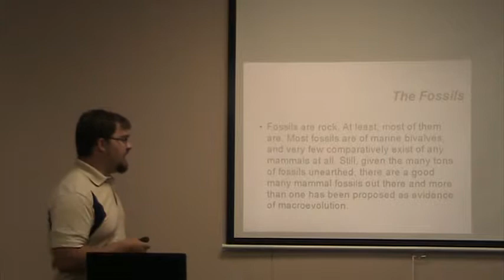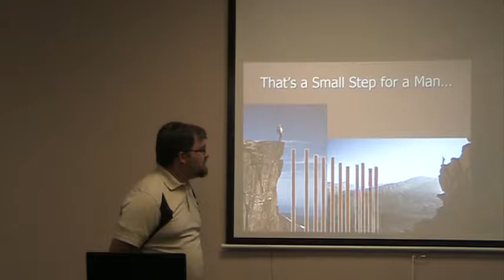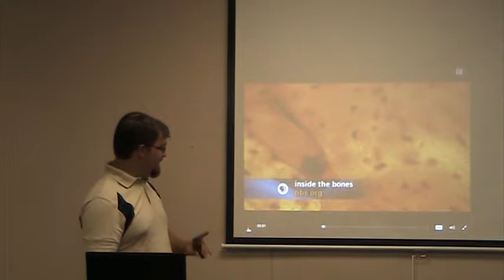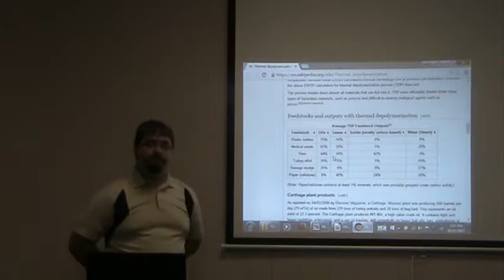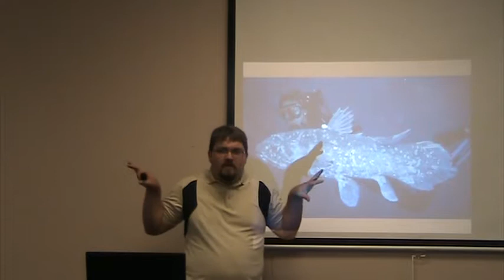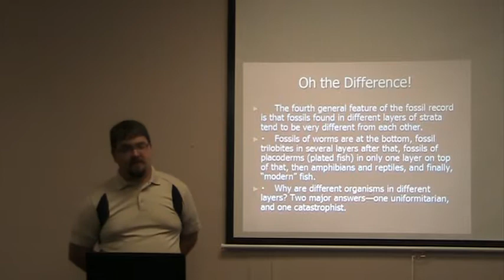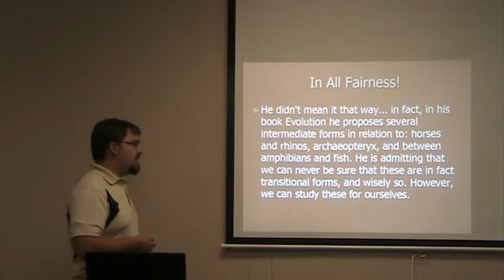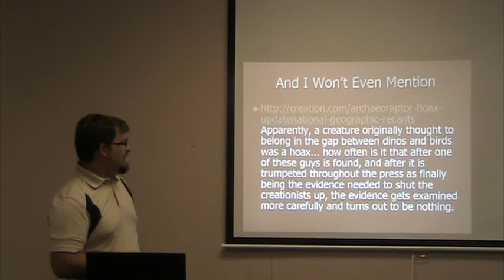Fossilrecord1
Presentation on the Fossil Record, chapter 3 of Origins